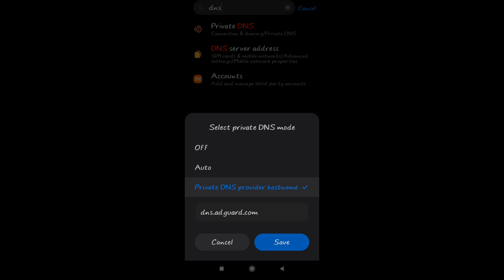HOW TO REMOVE ADDS FROM MOBILE PHONE || 100% REAL SOLUTION..|| Abhi's Fact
Hey guys welcome back to my official youtube channel Abhi's Fact..
here is some tips to remove adds from your andriod phones..
just listen listen to it follow the steps. I am sure you will remove adds from your phone by own. guys  please support me for more..